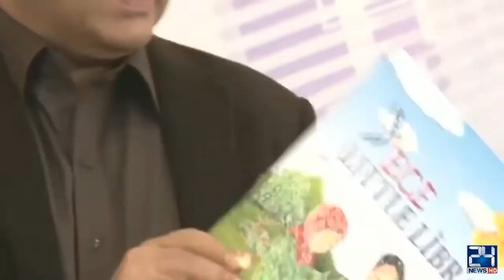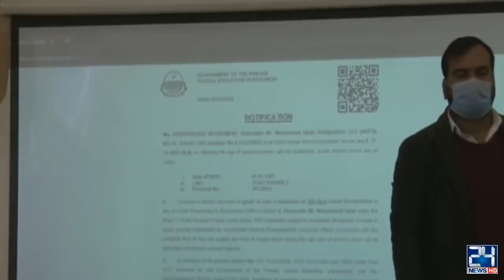School Fees Reduced | Murad Raas Press Conference On Online Classes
24 News HD is one of the leading news channels of Pakistan bringing you the latest current affairs from Pakistan and around the world.  Live National Assembly and Senate Session.